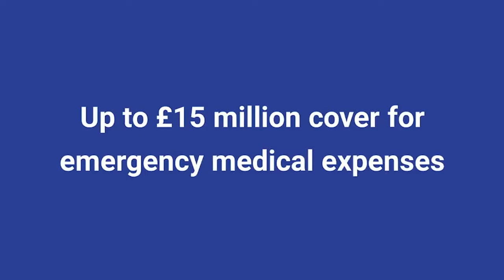How Does Medical Travel Insurance Work? Find out with AllClear Travel Insurance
How Does Medical Travel Insurance Work?

If you have ever wondered how travel medical insurance works then this article should help you When most people think of travel insurance - they think of reimbursing you if an illness, injury or death in the family prevents you from making a trip. This part of the cover is known as cancellation cover.

When you are on holiday, travel insurance is there to help you get the medical help you need in an emergency. travel insurance will cover you if you fall ill on your trip.

If you took out travel insurance when you booked your trip, and then a snowstorm or other weather disrupts your plan, your travel insurance may cover unforeseen events.
If you have to cancel your trip or need help in a medical emergency, as long as you get medical travel insurance, then you will be able to claim for those expenses.

If you have already taken out medical travel insurance, check the terms and conditions to make sure it covers your health and other needs for the trip you are taking. travellers will need to research carefully what cover is offered to determine their needs. If you already have a travel policy, please also check what cover it offers for coronavirus - related events.

A comprehensive medical travel insurance plan should include repatriation cover to get you home.